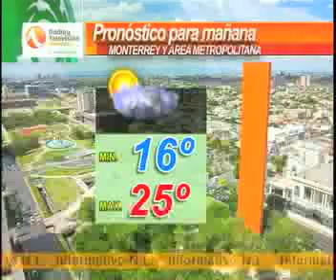Pronóstico del tiempo Monterrey 30 noviembre-1 diciembre TVNL